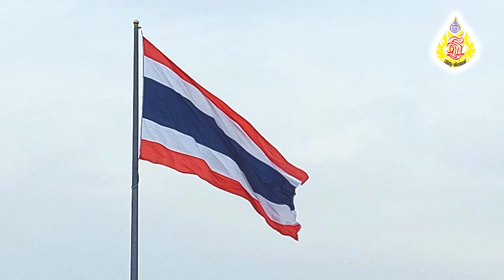เพลงชาติไทย ชุด วัฒนธรรมไทย